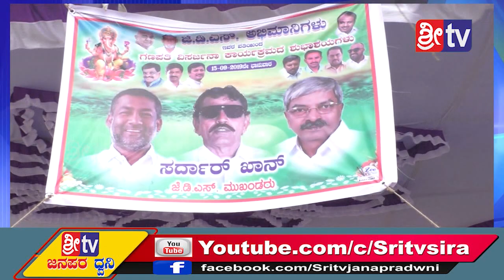16-9-2019 SRI TV NEWS ಹಿಂದೂ ಮಹಾಗಣಪತಿ ಶಿರಾ